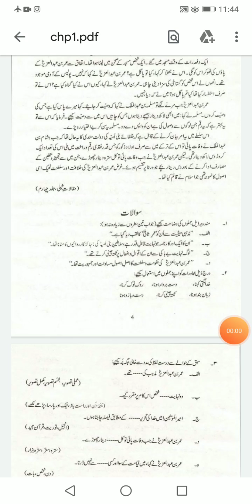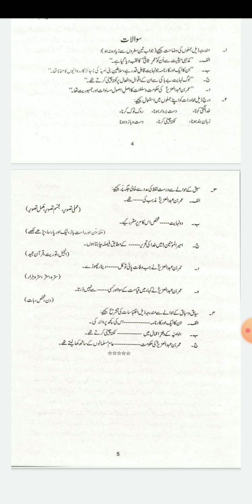Exercise questions Urdu intermediate (part 2) By Dr. Uzma Tariq